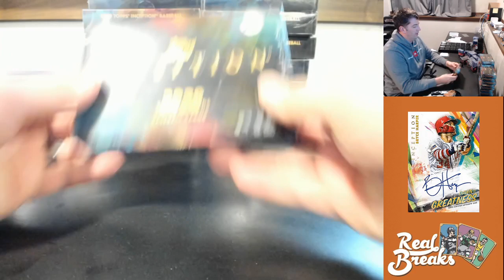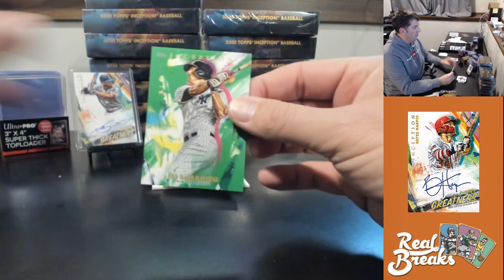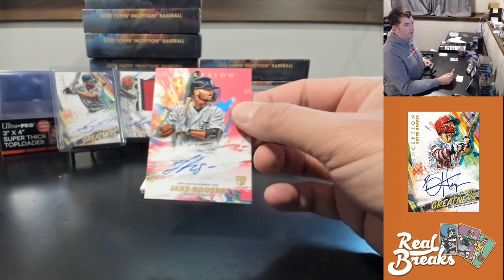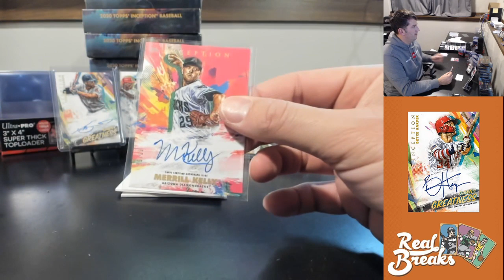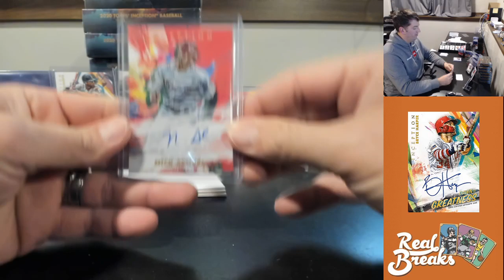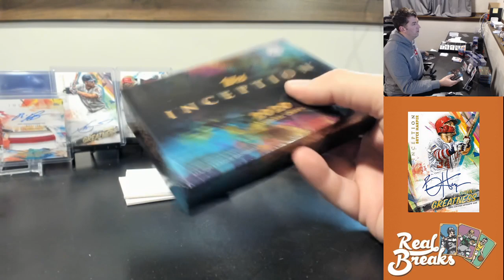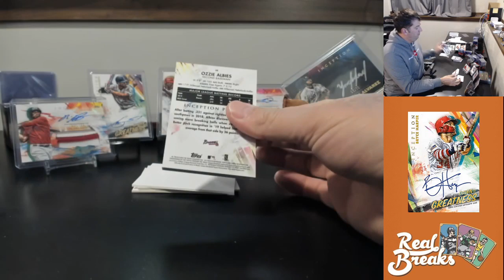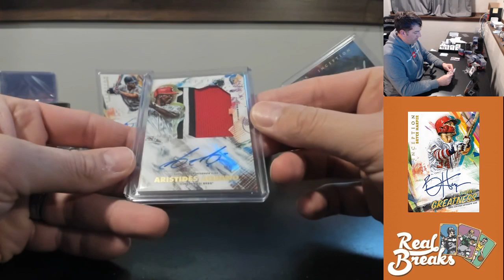2020 Topps Inception #79, 4/12/20